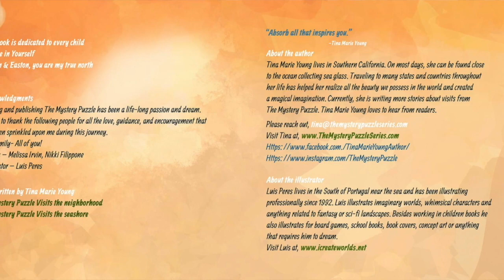Let's explore space together in The Mystery Puzzle Visits the Stars By Tina Marie Young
Easton has an idea about what he wants to do when he grows up, but he is unsure how to achieve his goal? Suddenly, The Mystery Puzzle appears on his nightstand and gives a picture clue to help him boost his courage. Find out how The Mystery Puzzle helps Easton realize the quest to achieve his dreams.Mystical and magical- The Mystery Puzzle appears to children when they need it most. It connects puzzle pieces and gives picture clues helping children with understanding and acceptance.